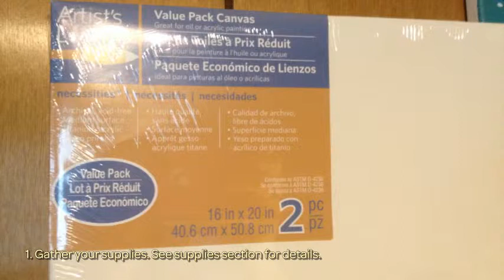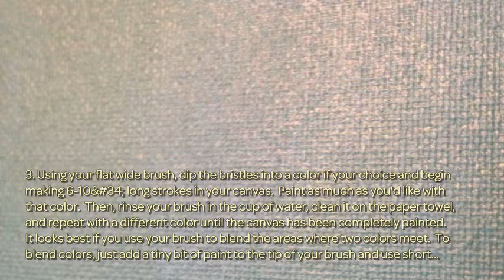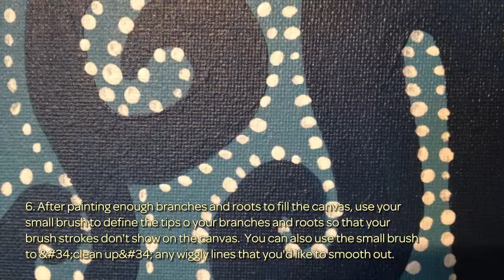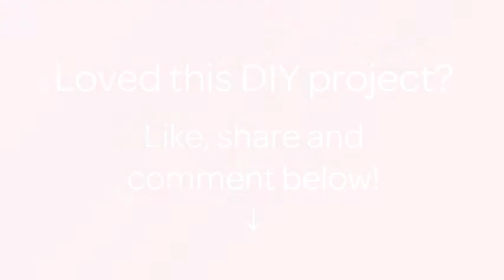Paint a Magical Tree Canvas Art Piece - Crafts - Guidecentral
About this DIY project:
- Title: Paint a Magical Tree Canvas Art Piece

Supplies:
- Acrylic paint in a variety of colors
- A wide, flat paintbrush (about 1" wide)
- A slim, flat paintbrush (about 1/2" wide)
- A small, rounded paintbrush
- A 16" x 20" canvas (or whatever size you'd like your finished painting to be)
- A paper towel
- A paper plate
- A picture hanger
- A disposable cup (plastic preferred)
- An apron, smock, or old t-shirt (optional but recommended)
- A hair dryer (optional)